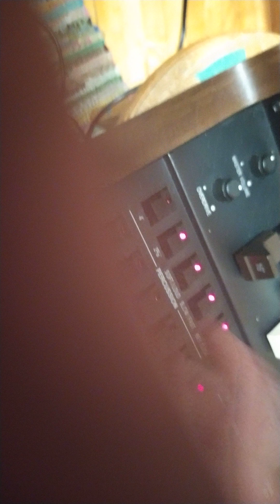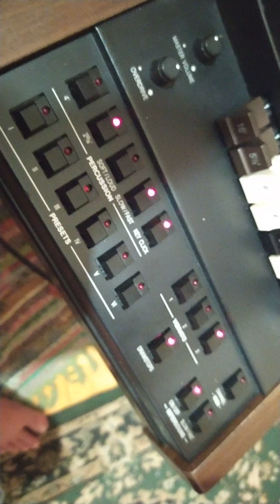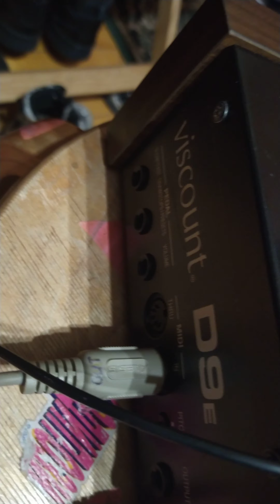Viscount Hammond d9e italy spb test 14.10.20